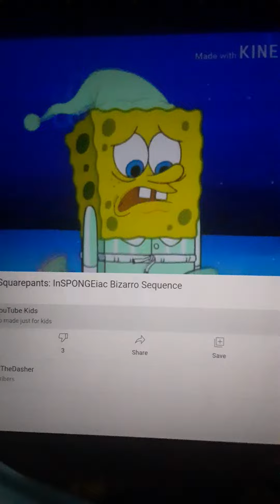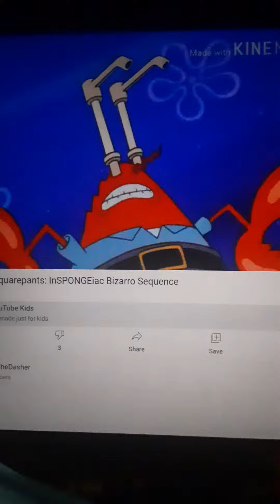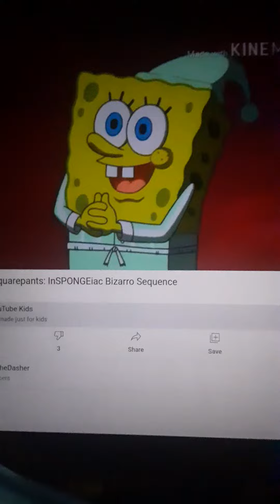Spongebob Nightmare Rush